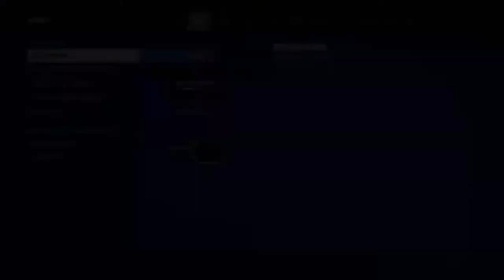Best Keyboard And Mouse Settings For *Consistent Headshots* ⚡️😱(PC/PS5/XBOX)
First Montage Hope you Enjoy!

Tags you might be looking for:

fortnite settings don't